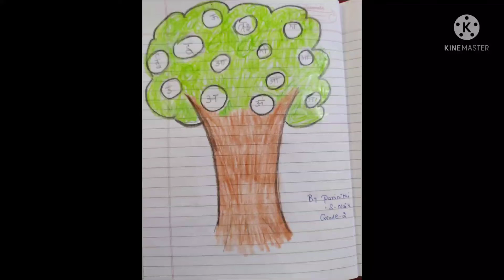Language also can be learn in a creative way......